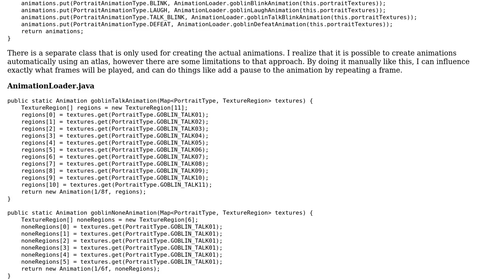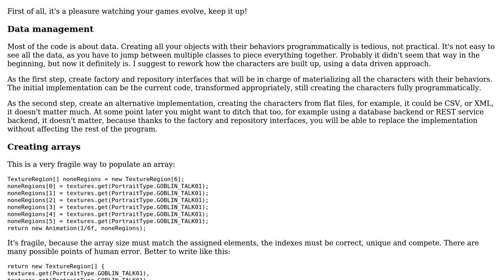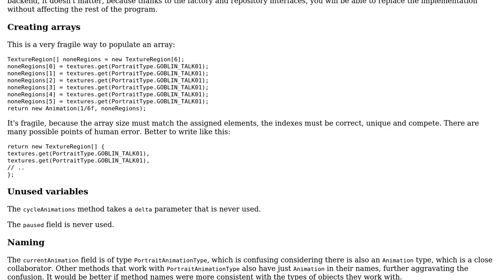Creating and playing animations for a game using LibGDX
With thanks & praise to God, and with thanks to the many people who have made this project possible! You are responsible for your own actions.